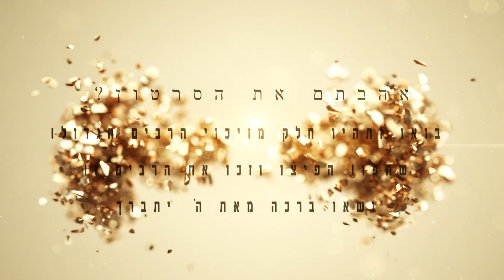הרב אביב וקנין- מה עשתה אמא של רבי שמעון בר יוחאי שקיבלה בן שהאיר את העולם כולו ? מעשה שלא שמעתם!!!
הרב אביב וקנין- מה עשתה אמא של רבי שמעון בר יוחאי שקיבלה בן שהאיר את העולם כולו ? חובה כניסה!!!